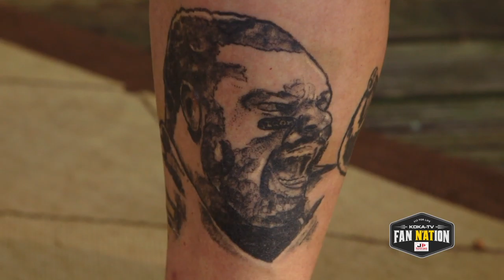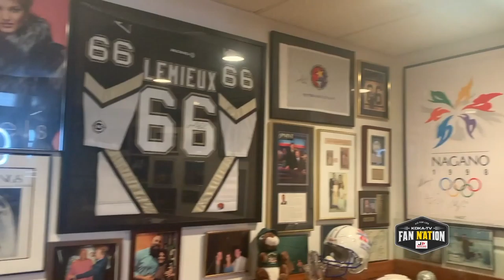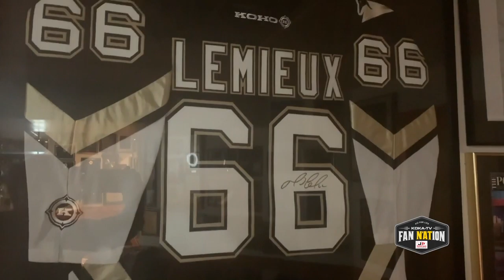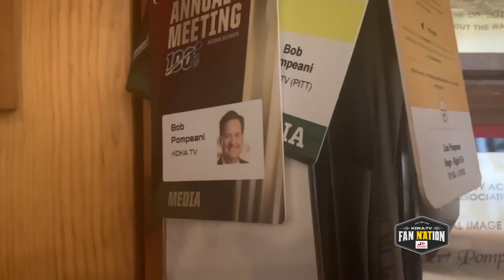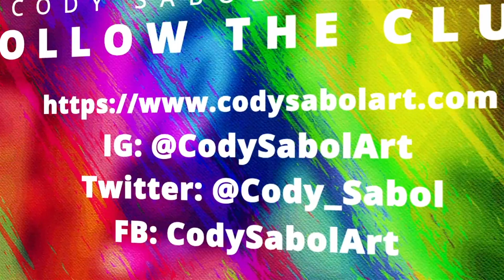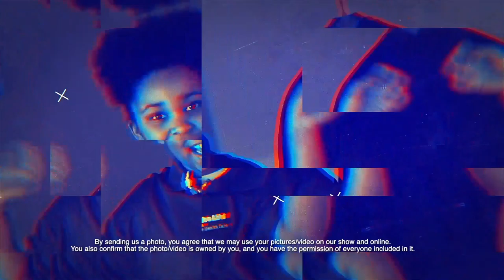Fan Nation Episode #003